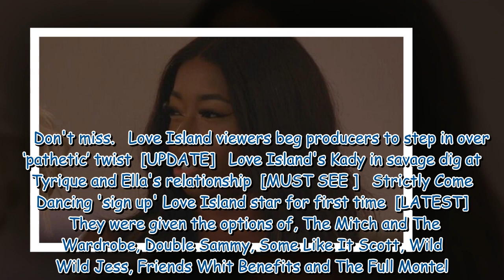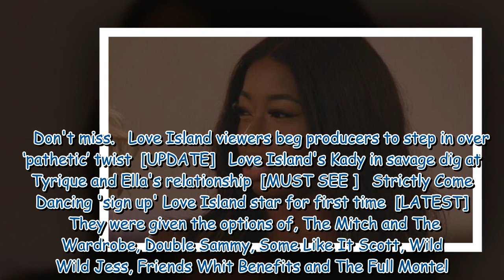Love Island hit with 1,000 Ofcom complaints linked to 'bullying' towards Scott